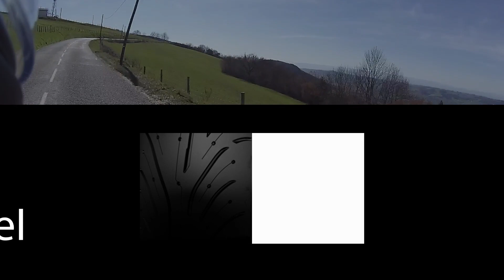Roadbook n°3 Lyon - Beaujolais - Vlog moto Yamaha MT07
Roadbook n°3 Lyon - 05/05/2016
Balade moto autour de lyon en direction du beaujolais - Le Pin Bouchain - Col du Pilon.

N’hésitez pas à partager les lieux à voir ;)